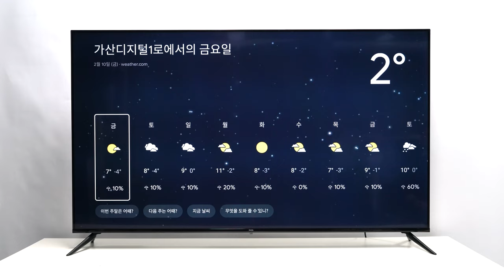Google Assistant - 이노스 G65QLED ZERO EDITION